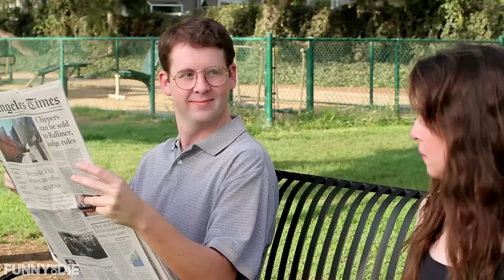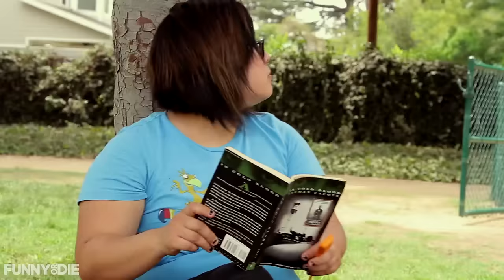Funny Or Die Test Tube: The Get Go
Funny or Die asked the best sketch groups in the world to play around in their lab: In this episode, The Get Go exaserbates the California wig drought.